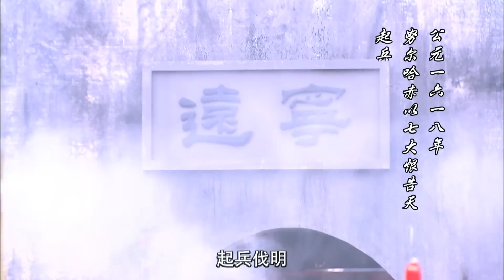🌟 EP02| 皇帝給大玉儿和太子赐婚，大玉儿却爱上自己的姐夫，太子急了！山河戀